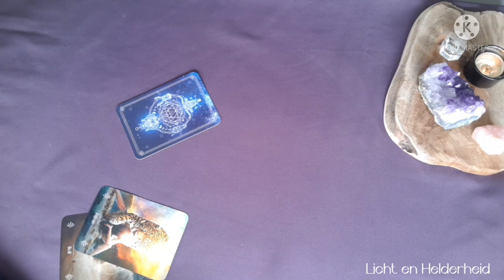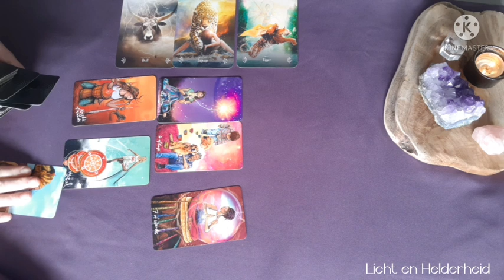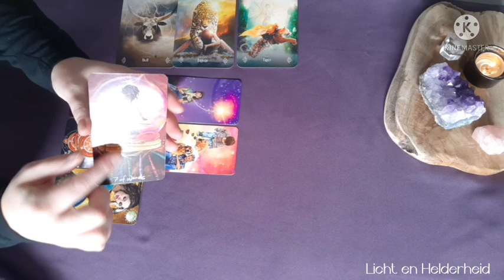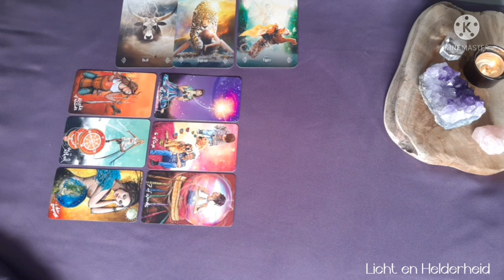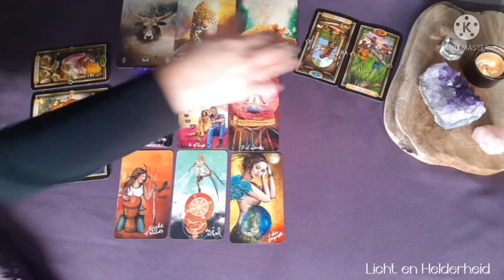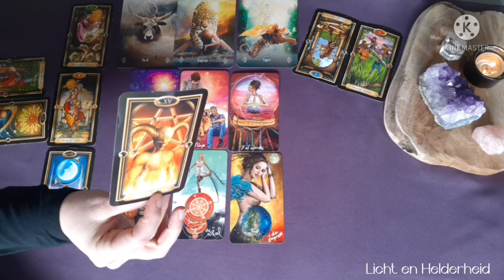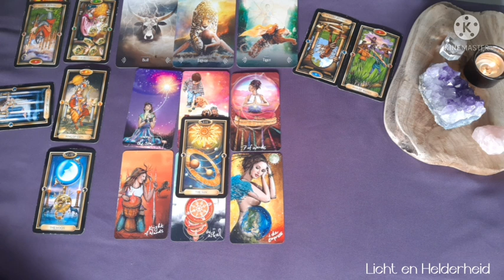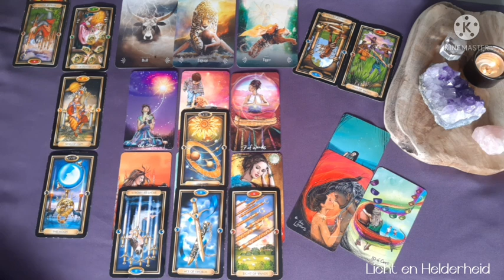Liefdes reading: Je hebt offers gebracht , maar nu gaat de zon weer schijnen.